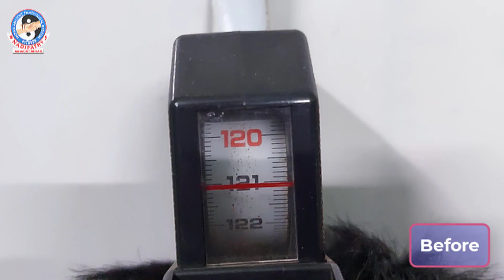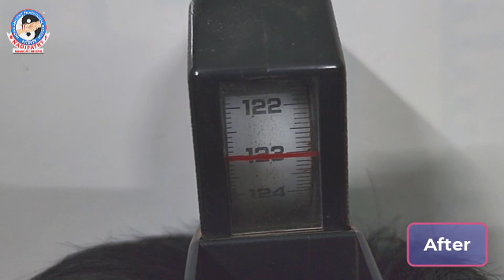Natural Height Growth of 2 CM With Nadipathy Height Treatment | Dr P KrishnamRaju